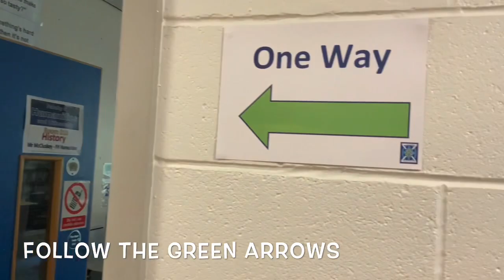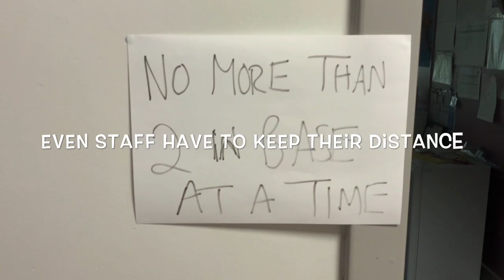Cleveden Clean Hands and 2 Metres Apart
School may seem a little different but don’t worry! We’ve made a short
video to show you what to expect😊😊